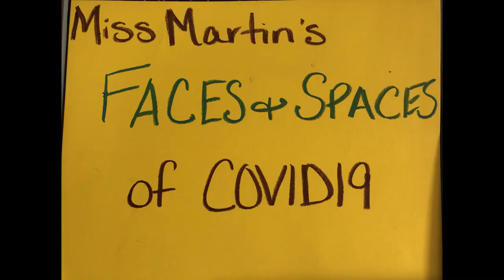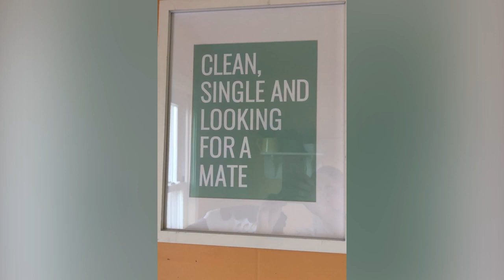What are the teachers doing? | Shalom Mennonite School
In this film you will get a behind the scenes peek into your teachers lives. Enjoy!

Shalom Mennonite School offers to its students a quality, K-8, Christian education with an Anabaptist perspective in a warm, friendly atmosphere.  It seeks to assist parents in their God-given responsibility of teaching their children and training young people for living lives of service to God under the lordship of Jesus Christ and the authority of the Scriptures.